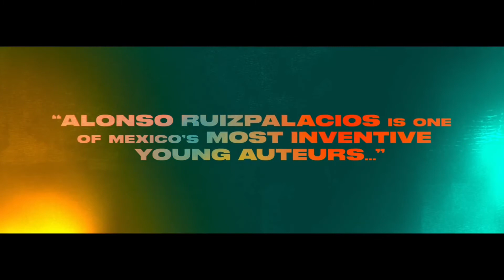A Cop Movie | Netflix Trailer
Two actors undergo an immersive process to find out what it takes to be a police officer in Mexico City.

For us, their word is important. Please be reasonable, reserved and respectful in your comments.